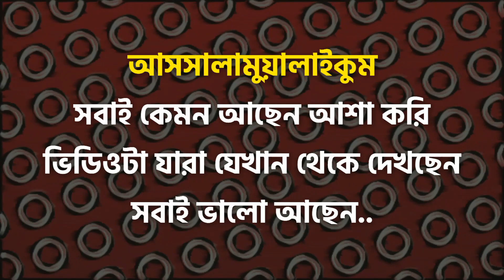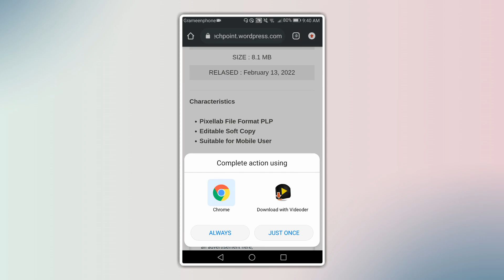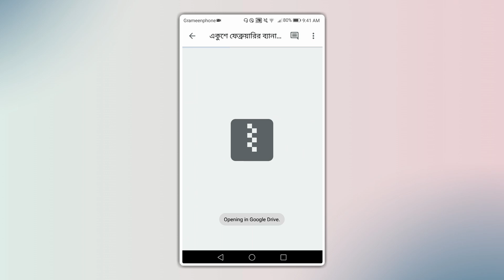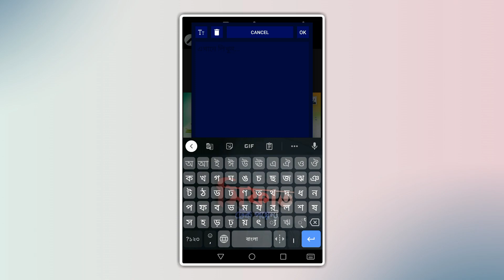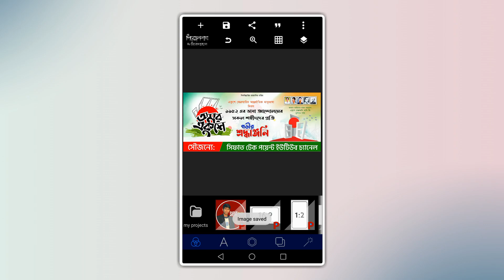একুশে ফেব্রুয়ারির ব্যানার ডিজাইন মোবাইল দিয়ে।Ekushey February Banner design with mobile।Free plp ।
একুশে ফেব্রুয়ারির ব্যানার ডিজাইন মোবাইল দিয়ে |Ekushey February Banner design with mobile Free plp file
21 February banner design with mobile
২১শে ফেব্রুয়ারি ব্যানার ডিজাইন
২১ শে ফেব্রুয়ারি পোস্টার এডিটিং টিউটোরিয়াল  মোবাইল দিয়ে একুশে ফেব্রুয়ারি পোস্টার ডিজাইন মোবাইল দিয়ে পোষ্টার তৈরী
একুশে ফেব্রুয়ারি Free Plp

একুশে ফেব্রুয়ারির ব্যানার ডিজাইন -১

একুশে ফেব্রুয়ারির পোস্টার ডিজাইন -১

একুশে ফেব্রুয়ারির পোস্টার ডিজাইন - ২

নির্বাচনের পোস্টার ডিজাইন With PLP

ইসলামী সংগীত এর থাম্বনেইল মোবাইল দিয়ে⤵️

জন্ম দিনের শুভেচ্ছা পোস্টার মোবাইল দিয়ে ⤵️

সেরা দশটি বাংলা রিভিউ ⤵️

📌SIFAT TECH POINT অফিসিয়াল ইউটিউব চ্যানেলে  আপনাকে স্বাগতম।

░S░I░F░A░T░T░E░C░H░P░O░I░N░T░

🧑 আমার নাম মোহাম্মদ সিফাত হোসেন।

⊙ টেক ভিডিও
⊙ ইউটিউব টিপস
⊙ ভিডিও এডিটিং
⊙ গ্রাফিক ডিজাইন
⊙ ফন্ট রিভিউ এবং আপডেট
⊙ গ্যাজেট রিভিউ
⊙ অ্যাপ রিভিউ

🏝Video Make Informatation:::
Edittor :Me
Voice🎙 : Me
Edtting App : Kinmaster
Thambnail : Pixellab

🎧Music info:::
Background Music
Song: Lost Deep Storytelling Rap Beat Free New Hip Hop Instrumental Music 2019 BYRD - Instrumentals​
Video link:

Sifat Tech Point-STP
একুশে ফেব্রুয়ারির পোস্টার ডিজাইন মোবাইল দিয়ে
একুশে ফেব্রুয়ারির পোস্টার ডিজাইন
একুশে ফেব্রুয়ারির পোস্টার ডিজাইন ২০২১
২১শে ফেব্রুয়ারি পোস্টার ডিজাইন
২১শে ফেব্রুয়ারি পোস্টার ডিজাইন২০২১
মোবাইল দিয়ে পোস্টার ডিজাইন
পোস্টার ডিজাইন করুন মোবাইল দিয়ে
পোস্টার ডিজাইন
নতুন নিয়মে পোস্টার ডিজাইন
Pixellab দিয়ে পোস্টার ডিজাইন
Pixellab Poster design
Ekushey February poster design with mobile
Ekushey February poster design
Ekushey February Poster Design 2021
Design posters with mobile
SIFAT TECH POINT-STP
Sifat tech point-stp
21 February Banner Design in mobil
How To Make 21 February Poster On Mobile
২১ শে ফেব্রুয়ারি পোস্টার এডিটিং টিউটোরিয়াল
মোবাইল দিয়ে একুশে ফেব্রুয়ারি পোস্টার ডিজাইন
21 February Poster
Benner Design in pixelLab
poster design
how to make poster in mobile
পোস্টার ডিজাইন
২১ ফেব্রুয়ারি
২১ ফেব্রুয়ারি পোস্টার ডিজাইন
Free PLP
21 February Poster 2021
21 february poster
graphic design
ব্যানার ডিজাইন
21February free plp file
graphic design
poster design
illustrator tutorial
Ariyan Shakib Tech
21 February Poster Design With Mobile 2021
21 February Poster Design With Mobile
Pixellab Poster Making Tutorial
Free Plp
poster design
how to
graphic design
21 february bangladesh
21 february bangladesh history bangla
21 february history bangladesh
21st february
february
language movement
pixellab
pixellab tutorial
pixellab template
21 February Banner Design in mobile
Benner Design
Plp